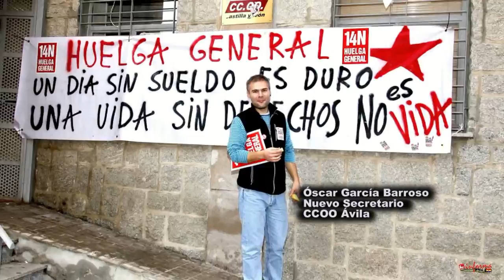ÁVILA HUELGA GENERAL 14N 2012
MILES DE CIUDADANOS DE ÁVILA  Y SU PROVINCIA  SE MANIFIESTAN EN LA CALLE PARA RECHAZAR LOS  RECORTES DEL  GOBIERNO

Con los lemas: Contra las políticas de austeridad y los recortes que nos llevan a la pobreza. Para Ganar el Futuro. Hay culpables y hay soluciones, huelga general', alrededor de 10.000 abulenses, según los organizadores, se manifestaron este miércoles por las calles de Ávila para expresar su rechazo a las políticas de 'recortes' del Gobierno.

Desde la plaza del Mercado Chico y,  poco después de las 19,00 horas, partía la manifestación encabezada por los máximos responsables de la Cumbre Social, convocante de la huelga, y seguidos por miles de personas, muchas de ellas con banderas sindicales y otras con pancartas en contra de los recortes sociales y la reforma laboral y a favor de la escuela pública para todos.

En el transcurso de todo el recorrido, hasta la Subdelegación del Gobierno, se pudieron escuchar consignas y gritos como: «no es una crisis, es una estafa», «hacía falta ya una huelga general» o «si no hay solución, habrá revolución».

A medida que la manifestación iba avanzando muchos ciudadanos esperaban a los manifestantes a ambos lados de las calles del casco histórico, que en el momento que la manifestación llegaba a su altura se iban incorporando a este recorrido que se prolongó durante más de hora y media.

Entre ellos figuraban varios representantes políticos tanto del PSOE como de Izquierda Unida, encabezados por sus máximos responsables en la provincia. También se pudo ver algunas caras conocidas, como la del secretario general de la organización agraria UPA en Castilla y León, Julio López, o colectivos como los afectados por las participaciones preferentes, profesionales sanitarios o ex trabajadores de Espí.

Cuando la masiva manifestación llegó a calle Hornos Caleros, y frente a la Subdelegación del Gobierno, los miembros de la Cumbre Social dieron lectura a un manifiesto de rechazo a las políticas del Gobierno y de respaldo a la convocatoria de huelga

Los secretarios generales de CCOO y UGT, así como los representantes de la Cumbre Social, encaramados en un estrado situado frente a la subdelegación de Gobierno, hablaron a los miles de abulenses concentrados en un amplio tramo de la Avenida de hornos Caleros.